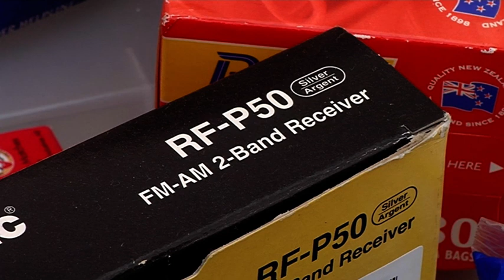Emergency Supply Kits - Free Stock Footage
Emergency Supply Kits